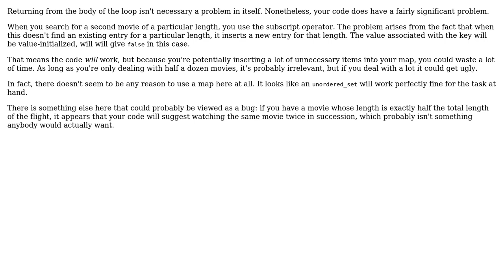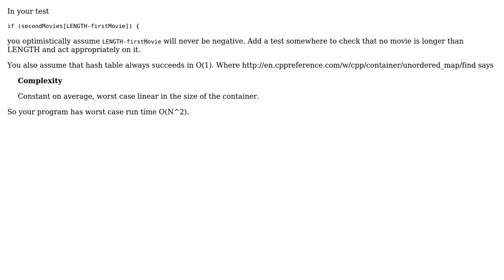Finding two movies whose lengths add up to a given length (3 Solutions!!)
Finding two movies whose lengths add up to a given length

With thanks & praise to God, and with thanks to the many people who have made this project possible! | Content (except music & images) licensed under CC BY-SA | Music | Images & others | With thanks to user wannabecppguru user Surt user pm100 user Jerry Coffin user 200_success and the Stack Exchange Network Trademarks are property of their respective owners. You are responsible for your own actions.